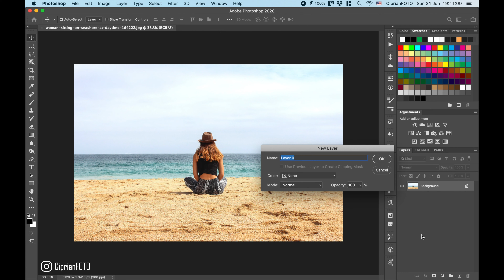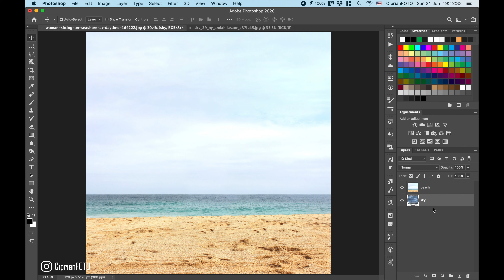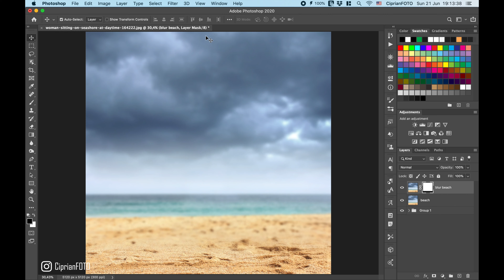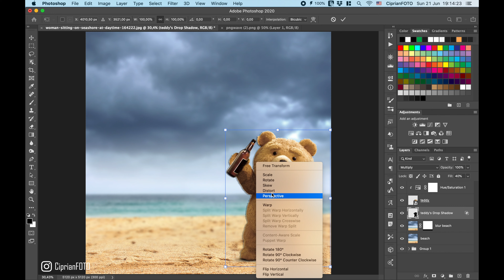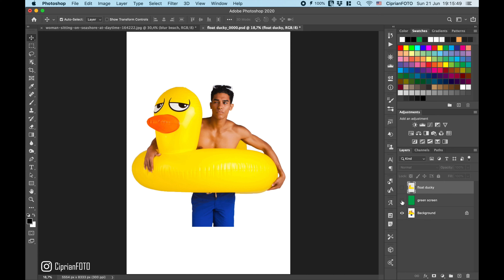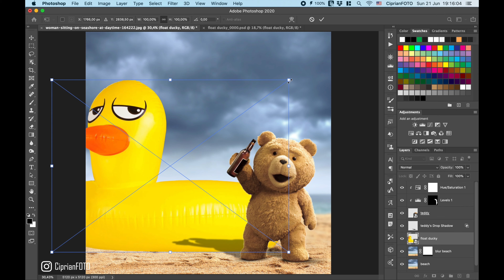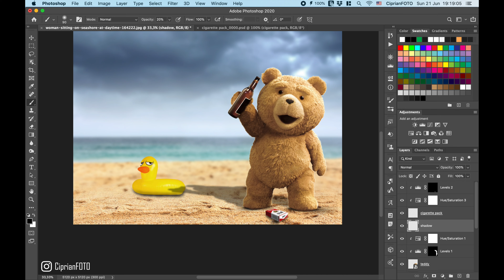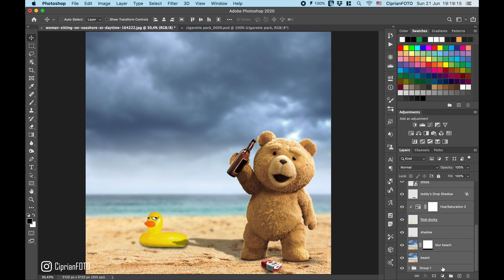Teddy "TED" Bear | Funny Photoshop Manipulation Tutorial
In this funny Photoshop manipulation tutorial, I'll show you how to create a funny photo compositing, Teddy "TED" Bear, using Adobe Photoshop CC 2020. I hope you enjoyed and learn from this free Photoshop video tutorial and do not forget to press the LIKE button, leave a comment and, if you like this channel, subscribe!

Follow CiprianFOTO

Artist: Steffen Daum - Awakening - Epic Piano Music (No Copyright)

CiprianFOTO